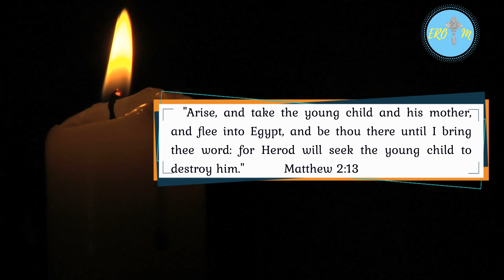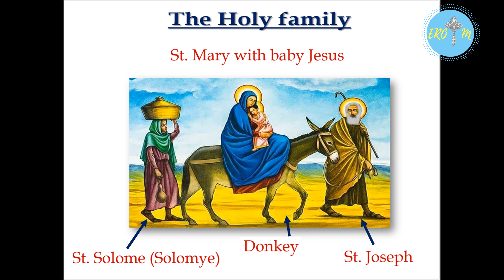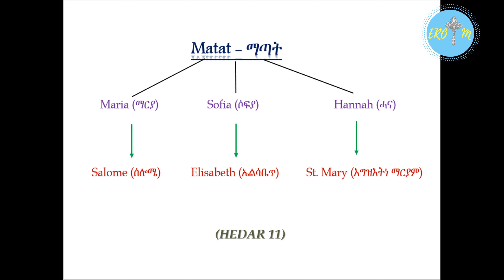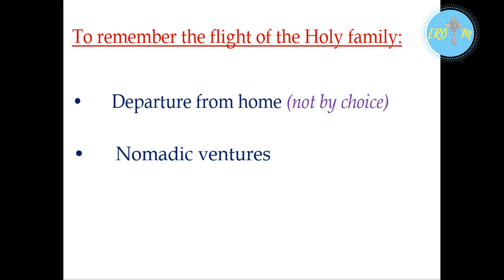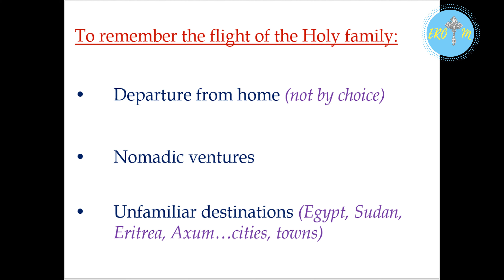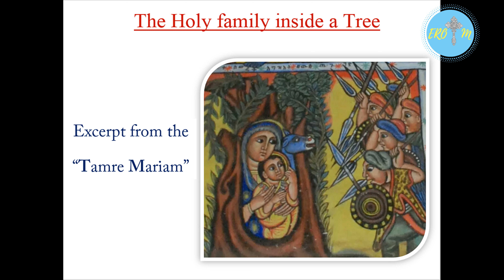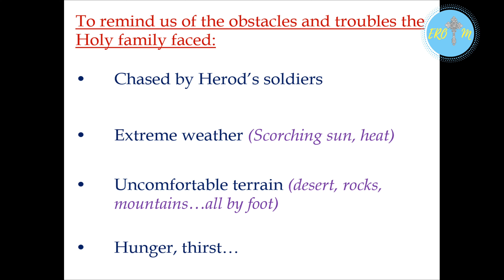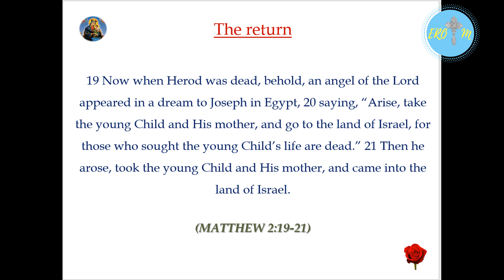EROTM TV: The Season of the Flower Part 2 | Zemene Tsigie | ዘመነ ጽጌ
Part 2 of the Season of the Flower Sermon by Abo Keshi Hermon:
What is this Fast about?
Tune in to learn how we should observe the sufferings of our Holy Lady and get the blessings of this holy season.

መዝሙር | Mezmur | Hymn:
እንዘ ተሓቅፍዮ ለሕፃንኪ ንዒ ማርያም (፪)
ንዒ ንዒ ንዒ ማርያም(፬)
Inze Tihaqifiyo le-hitsanikī ni'ī Maryam 2x
Ni'ī ni'ī ni'ī Maryam 2x

ወድኺ ሓቝፍክዮ ኣደ ጎይታና ንዒ ማርያም (፪)
Wedikī haqīfkīyo ade goytana ni'ī Maryam

As you hold your son, o Theotokos, come Maryam 2x
Come to us, come Maryam 2x